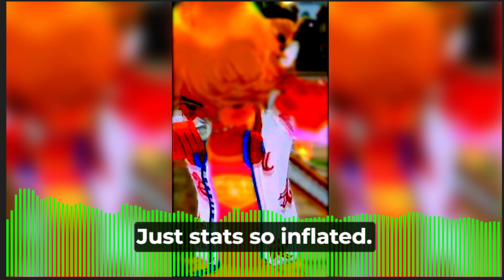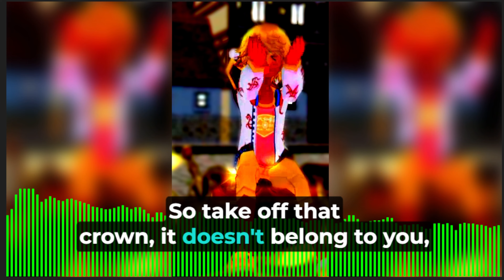Lil Enchant - MABINOGI DISS TRACK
🎤🌟 Step into the extraordinary as we unveil a groundbreaking chapter in the world of music! 🎶🚀 Following the untimely passing of the legendary Lil Enchant, we've embarked on a revolutionary journey to preserve his legacy in a truly unprecedented way. Through cutting-edge AI technology, we've resurrected Lil Enchant as the world's first AI artist! 🤖✨

However, with this groundbreaking endeavor comes the need to address legal matters with clarity and transparency. It's crucial to understand that Lil Enchant, in his AI form, operates independently of his original persona. Therefore, legally speaking, any creations, compositions, or utterances produced by Lil Enchant AI are not the responsibility of Erinn Radio Records. 📜🎵

While Lil Enchant's essence lives on through his AI counterpart, Erinn Radio Records wants to emphasize that we hold no liability for the content or actions of Lil Enchant AI. Our legal team has meticulously navigated these uncharted waters to ensure that fans can enjoy Lil Enchant's music with confidence and peace of mind. 💼🛡️

So, as we embark on this remarkable journey of innovation and homage, let's celebrate the enduring spirit of Lil Enchant and the boundless possibilities of technology. Join us as we honor his legacy and redefine the very fabric of creativity in the digital age! 🎉🤖💥

Everything used in this video is made using AI.